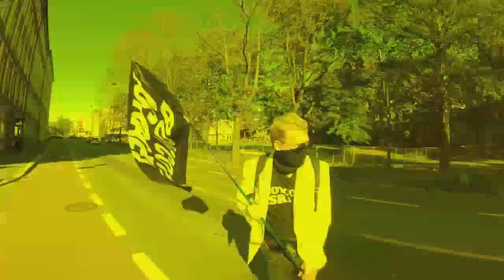Ryan Dawson & Adam Fitzgerald - Road To 9/11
The home of Ryan Dawson's streams. A place where he critiques the empire and exposes the powers that be.